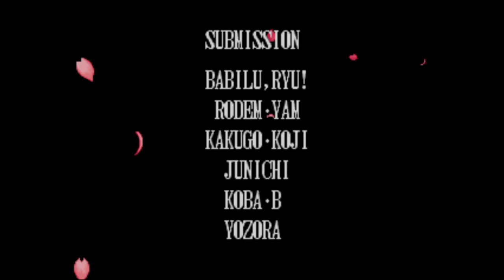【BGM】狂奇~新道 洋(エンデイング 洋)【真侍魂】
狂奇~新道 洋(エンデイング 洋)です。

　3人目以降、CPU対戦後16分の1の確率で乱入。